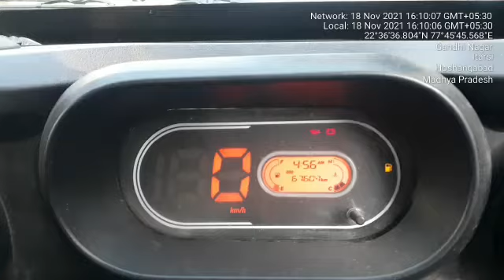TATA INTRA V10 2250/CAB CHASSIS NUMBER LOCATION